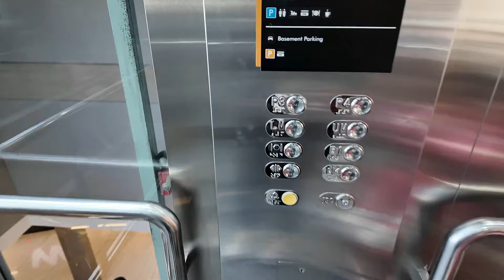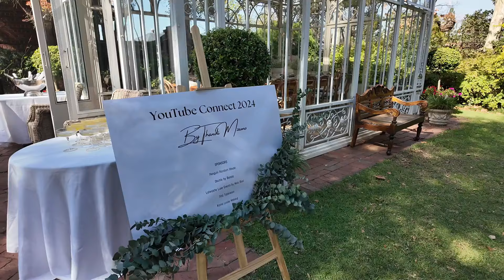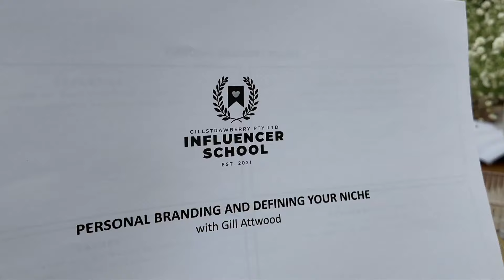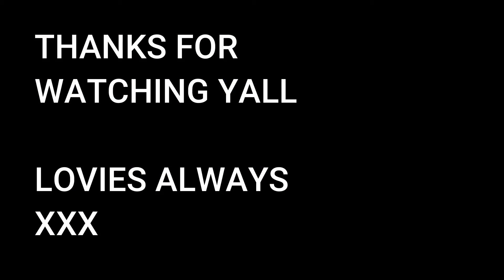Weekly Vlog: Youtube Connect Event| Assembling Temu finds| Homemaking| Winter kiddies clothing haul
Hello Zithandwa

Lovies Always
xxx